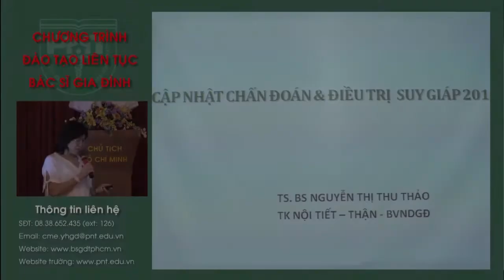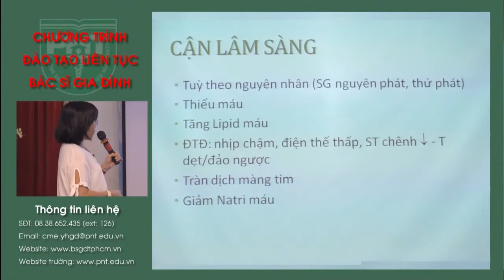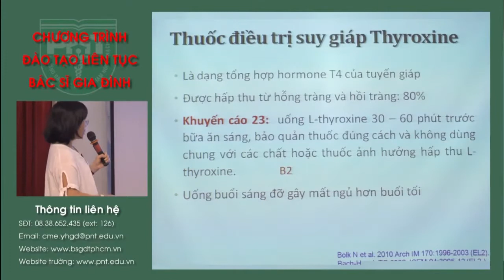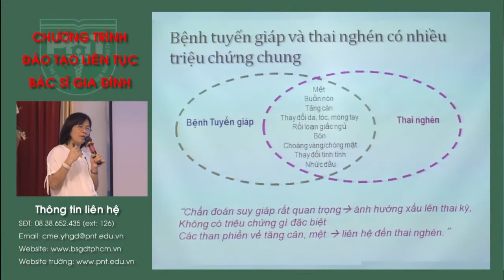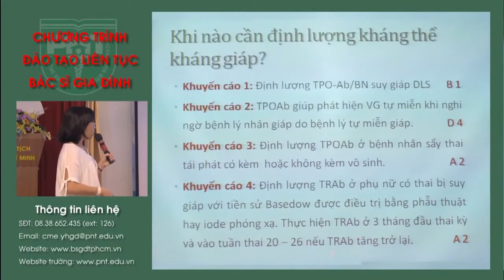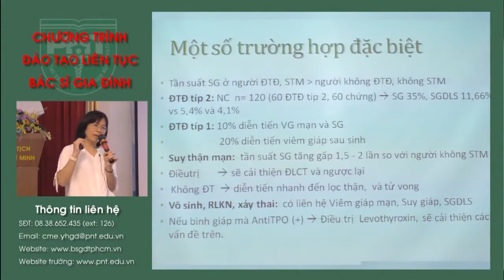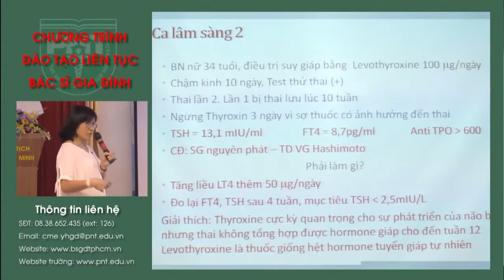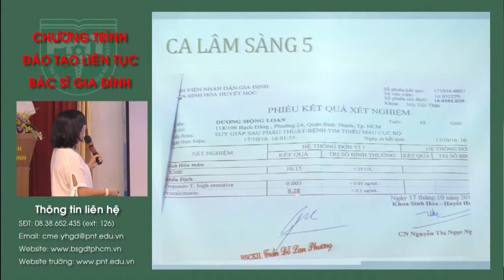Suy giáp - Bộ môn YHGĐ, Đại học Y khoa Phạm Ngọc Thạch